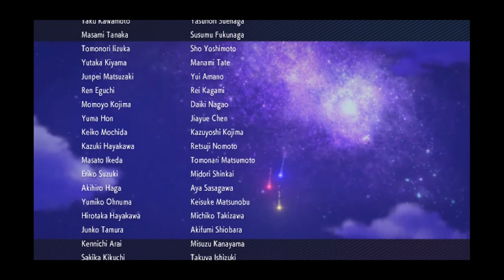[Gameplay] Pokemon Brilliant Diamond Eps. 25 | SINNOH CHAMPION, HOW MANY TIMES I RELOAD?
Sinnoh Pokemon League

Pokemon Brilliant Diamond Gameplay

A 2021 new released game of Nintendo's Pokemon Diamond and Pearl Remake